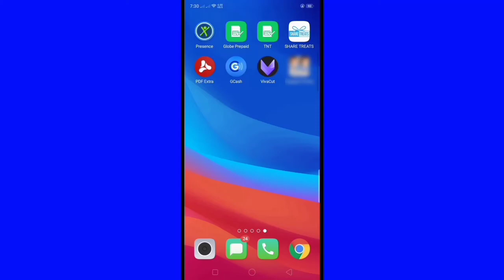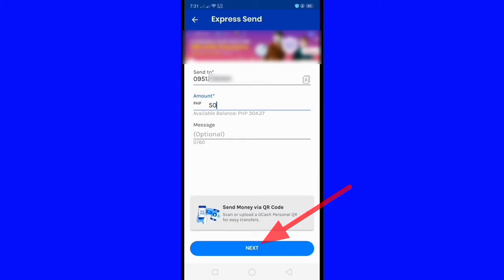How to Send Money from Gcash to Gcash | Express Send | Gcash Application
Do you want to transfer money to GCash from your GCash account using the GCash application on your mobile phone. in this tutorial I will teach you how to send money With GCash to GCash using your application on your mobile phone.

Thanks...